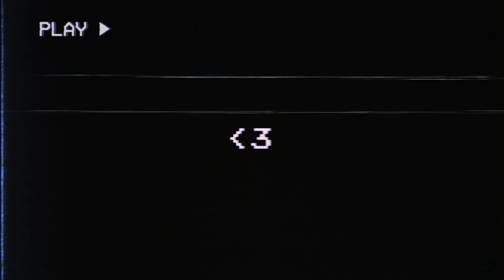best moments of ear-sy rider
s3 e1 only